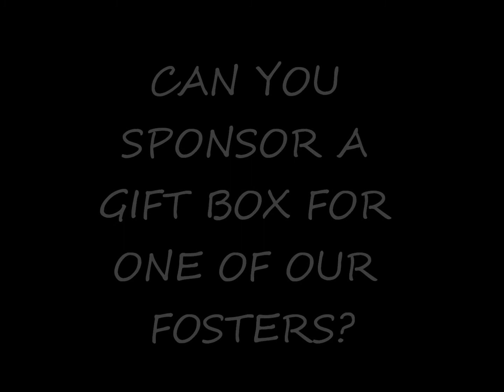Santa Paws Video